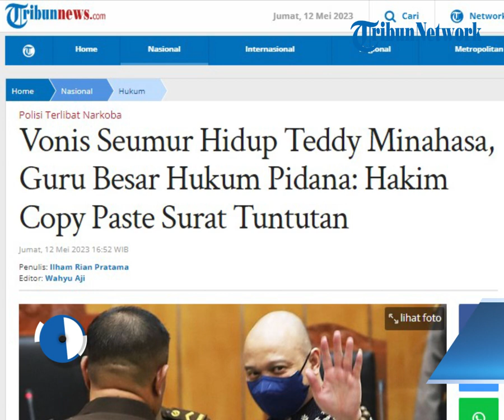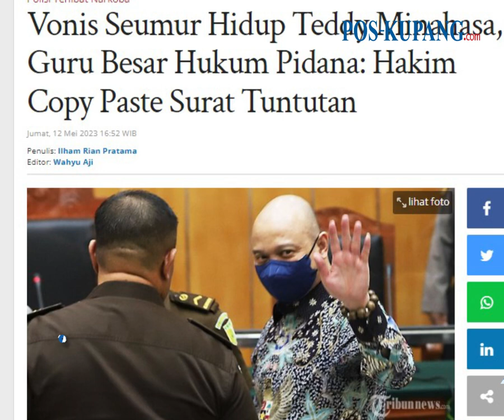Vonis Seumur Hidup Teddy Minahasa, Guru Besar Hukum Pidana: Hakim Copy Paste Surat Tuntutan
POS-KUPANG.COM - Guru Besar Ilmu Hukum Pidana Unair, Nur Basuki Minarno, mengkritisi vonis seumur hidup yang telah diputuskan hakim terhadap mantan Kapolda Sumatra Barat Teddy Minahasa.

Menurut Basuki, hakim kurang cermat dalam manjatuhkan putusan dan terkesan hanya copy paste dari tuntutan Jaksa Penuntut Umum.

"Jadi pada saat pembacaan keputusan itu, saya mencermati apa yang dibacakan oleh majelis hakim. Saya melihat fakta yang disampaikan oleh majelis hakim itu sama, copy paste dengan yang ada di surat tuntutan jaksa," ungkap Basuki saat dihubungi awak media, Jumat 12 Mei 2023. (POS-KUPANG.COM, Ilham Rian Pratama/Tribunnews.com)

Artikel ini telah tayang di Tribunnews.com dengan judul Vonis Seumur Hidup Teddy Minahasa, Guru Besar Hukum Pidana: Hakim Copy Paste Surat Tuntutan

Penulis  : Ilham Rian Pratama/Tribunnews.com
Editor  : Wahyu Aji/Tribunnews.com
VPO   : Leo R